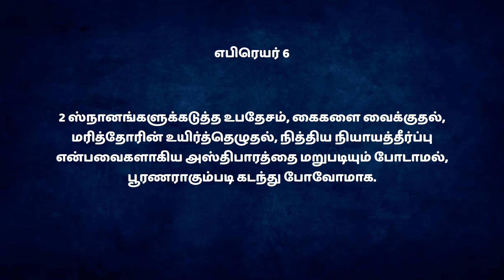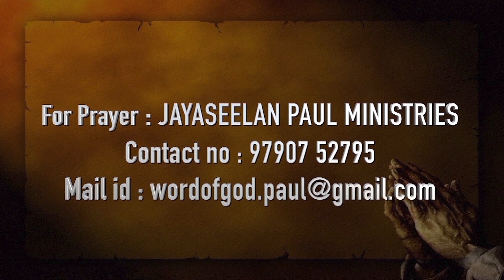கைகளை வைக்குதல் | JAYASEELAN PAUL MINISTRIES | Heb 6:1,2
கைகளை வைக்குதல் | Heb 6:1,2